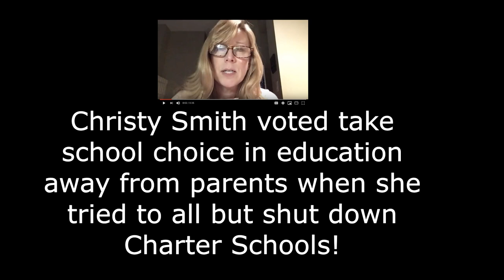Christy Smith ridicules veteran!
Christy Smith makes fun of Mike Garcia's military service!
Why? Is she more partisan than for the American people?